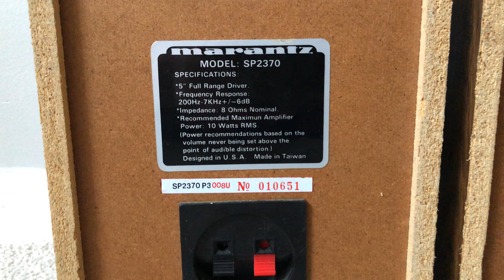Marantz SP2370 Home Theater Surround Speakers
Marantz SP 2370 Home Theater Surround Speaker System

Specs:
5" Full Range Woofer
Power 10W at 8 Ohms